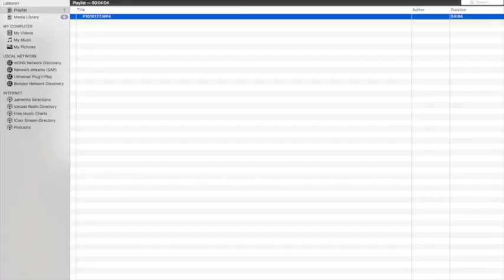Nieuws474 Goudvis Arnhem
Mooie film van de goudvissen in de kunstbeek op het Eusebiusplein.